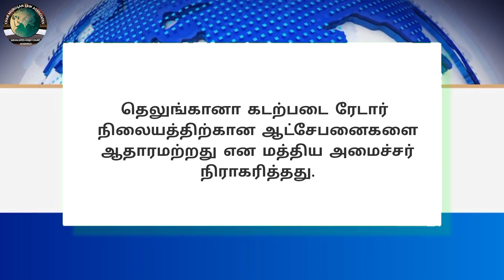Legal News - 305 | Tamil | 16.10.2024 | CMLA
Legal News
Tamil
16-10-24